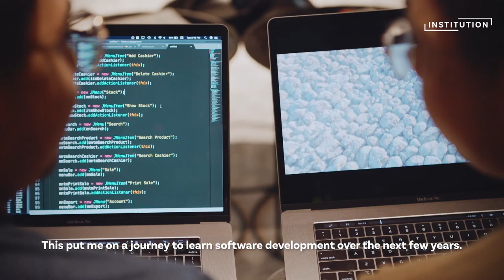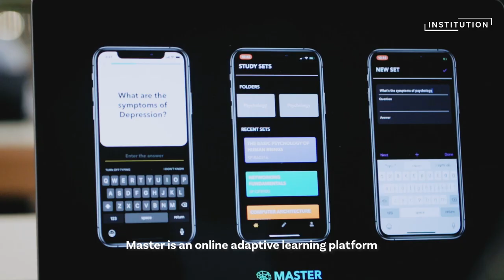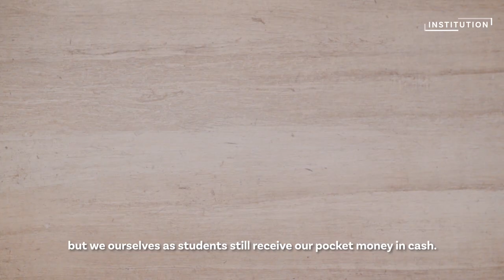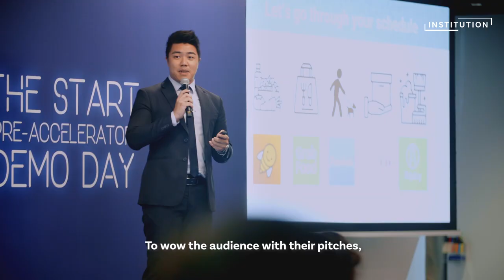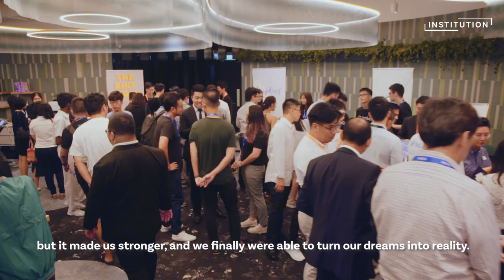The Young Technopreneurs Who Want to Create Positive Change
Get an inside look at the teen teams behind Bridge, an e-wallet app that aims to improve youth financial literacy and Master, an online adaptive learning platform that helps students learn better.

These technopreneurs are bringing their ideas to life with help from mentors at The Start, the pre-accelerator programme we’ve launched in partnership with StartupX, and reminding us that there’s no such thing as too young to try and create positive change.